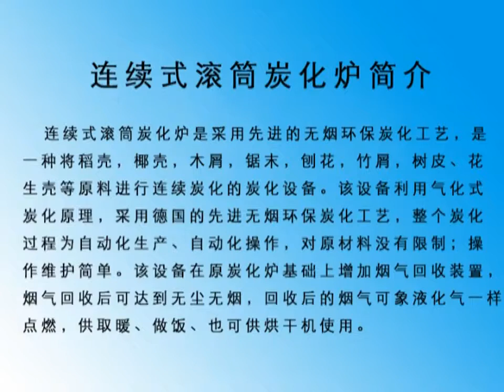Continuous carbonization furnace/carbonization furnace for briquette charcoal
Brief Introduction of rotary carbonization furnace
The jute stick rotary carbonization furnace main use for carbonizing the jute stick become charcoal. It also can use for other materials, like sawdust, coffee waste, corn husk, wood and etc. The jute stick rotary carbonization furnace main consists of rotary drum, input and output conveyor, electric control cabinet, smoke removing and purification system and voltage regulator.
Features of carbonization furnace

1. Energy saving. The work principle of the machine is recycling use smoke and gas which generate inside the furnace.

2. High efficiency. The machine can work 24 hours continuously every day.

3. Environmental. This rice husk rotary carbonization furnace is zero release. It has a smoke and gas purification system.

4. Good quality. Inside temperature of the rotary drum can reach 700 ℃, and the charcoal content is92%. So it can make best quality charcoal.

5. Saving labor costs. This is automatic machine, no need worker when the machine working.
Working Principle

This carbonization furnace is fueled by the syngas(carbon monoxide, methane, ethane etc.) from the furnace itself.The biomass raw material will produce plenty of combustible gas during the pyrolysis of the carbonzation process,the syngas will became pure combustible gas after wood tar, wood vinegar other impurities was isolated by the filter and purification system (gas cleaner / dust-removal / purify tank / scrubber) The gasifier is used to preheating the carbonizer,when the temperature reach to 300℃,the feeding screw conveyor start to feeding raw material into the carbonizer.the material will produce Wfuel gas,which will be collected and used to heating the carbonizer after cleaning by the filter and purification system. The temperature of carbonizer will control at 600 degrees Celsius.When the carbonizer can produce enough flue gas and reach to self sufficient combustion, close the gasifier and open all the flue gas valve of the carbonizer gradually, finally achieve flammable gas self-sufficiency carbonization.
Name:Alysa
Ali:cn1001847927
Skype：wanqi162
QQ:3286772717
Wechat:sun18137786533